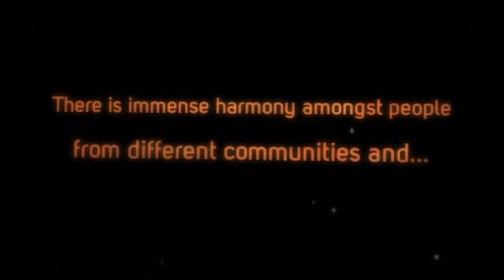Festival of Chhattisgarh | Sanskritik Chhattisgarh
Each and every festival of Chhattisgarh is celebrated with vigour and cheerfulness.